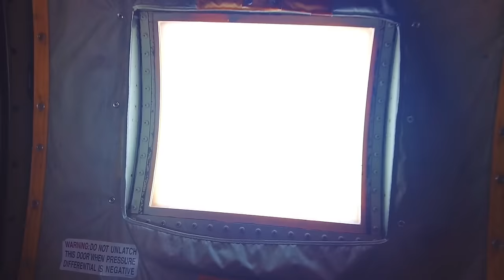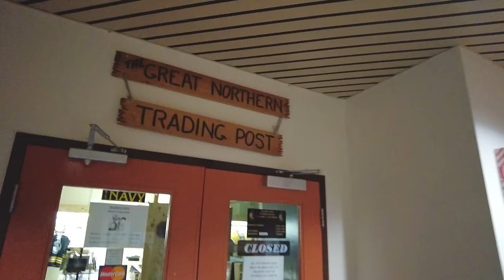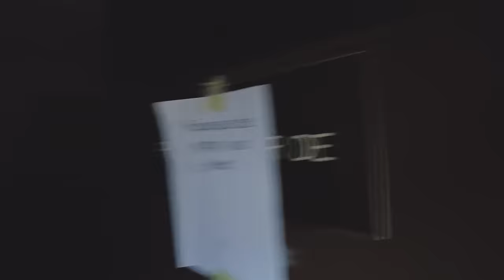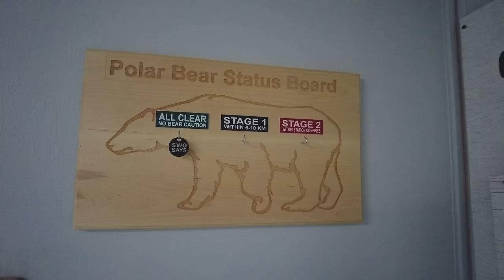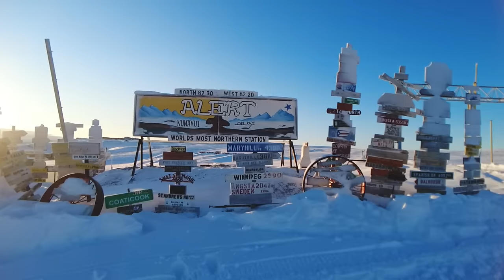World's most northern settlement: Alert, Nunavut aka "The top of the world"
Have you heard of Alert, Nunavut? The northernmost continuously inhabited settlement in the world located in Nunavut, Canada. Alert is in the Canadian arctic and runs all year round.

⏱ Timestamps
00:00 Flying to the arctic
01:14 Welcome to Alert!
01:48 First sunrise of the year
02:57 All about Alert
03:42 Habitation tour
05:52 "Embrace the peace"
06:51 How Alert runs all year-round
08:23 Arctic animals
08:45 Fuel in Alert
14:08 Thank you

📍 Locations and links
Alert, Nunavut

Filmed Nov 2021 & Feb 2022

📹 Our Gear:
DJI Osmo Pocket 2 Gimbal Camera
DJI Action 3 Camera
DJI Mini 2 Drone

Hi there, we're Tom and Angel!
An adventurous couple from Canada who’ve always had a love for travel and the outdoors. So far, we’ve have travelled to 35 countries together!
Since moving from our hometown of Toronto to the beautiful west coast of British Columbia, we’ve been able to experience more of the outdoors than we ever have before. In October 2022, we decided to take the leap. We got on a one-way flight and started slow travelling full time while working our remote jobs.
Join us in our adventures as we live in different countries, seek authentic experiences, try new foods, and learn everything we can about this beautiful world we live in!